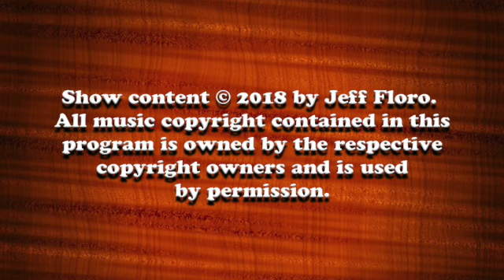The String Revolution 04-16-2018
I had the honor of meeting Janet Robin through Jean Pierre Durand and Liza Carbe.  Liza and Janet toured with Lindsey Buckingham and I had Janet on the show earlier talking about her solo endeavors.  This show we talked about her other project, The String Revolution.  Joined by bandmates Daniel Schwarz, Art Zavala Jr., and Markus Illko, we talked about this unique group of extraordinary guitarists.  We took at look at two of their albums, "Red Drops" and "String Born."  Some amazing music from an amazing group!